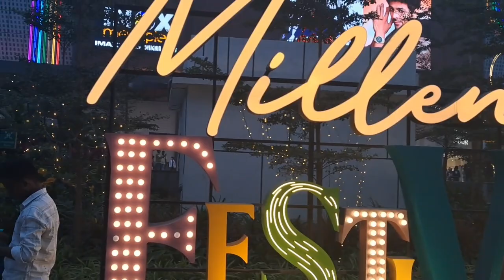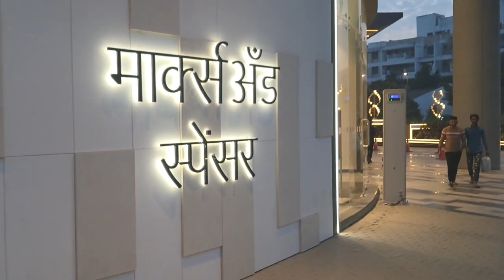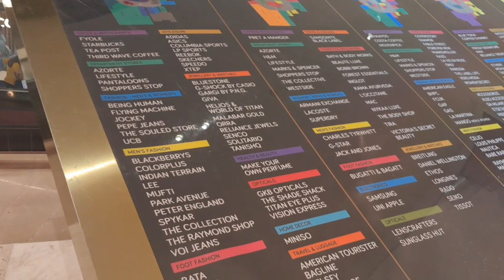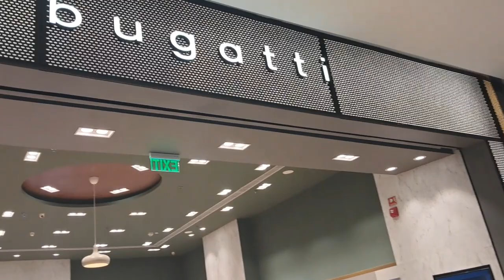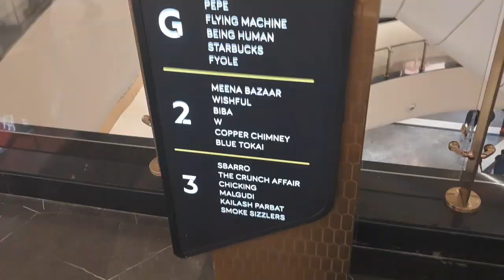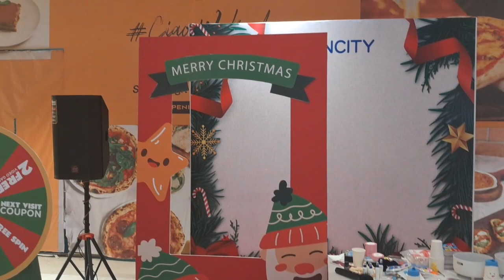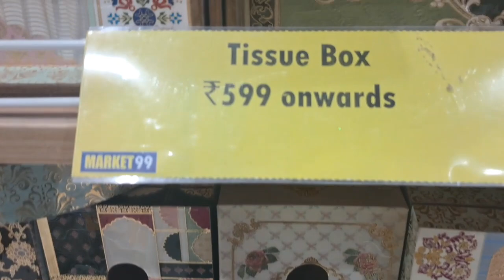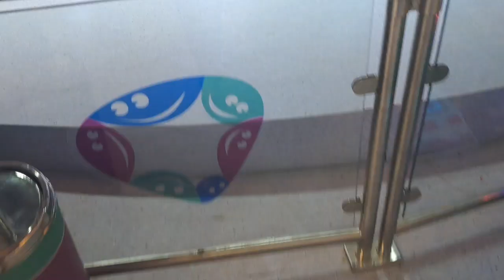Phoenix-Mall of the Millennium (Pune) | ChristmasSpecial Decoration | Pune’s tallest Xmas tree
Phoenix - Mall of the Millennium in Wakad area of Pune.
On this Christmas 2023, Pune's tallest Christmas tree is here. Very nice decoration for Christmas.
It has many branded stores which you will not get easily in malls.